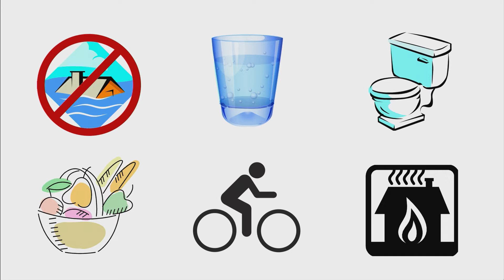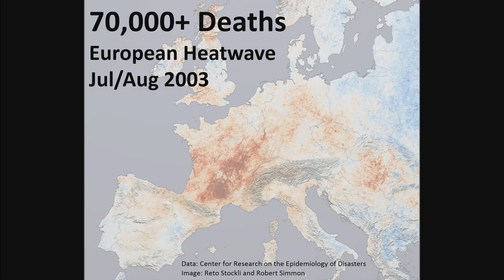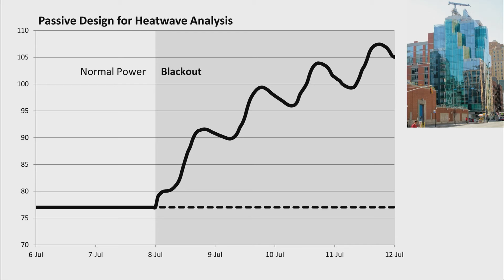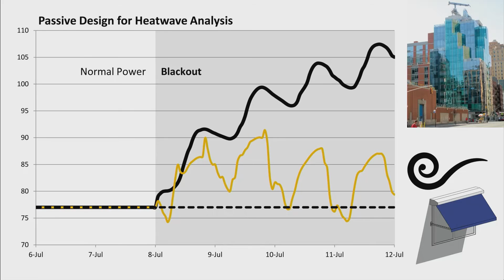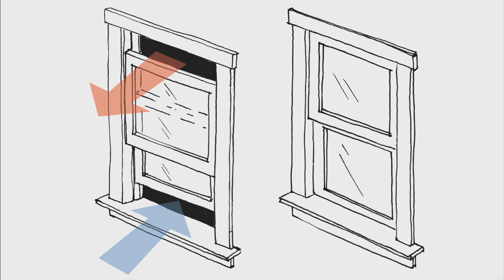Building Resiliency | Seth Holmes | TEDxUniversityofHartford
Architects face a growing challenge to not only create energy efficient buildings, but to also design buildings that respond to increasing impacts of a changing climate.  New resilient design methods, many based on lost building and planning practices, are being developed to better prepare buildings for long-term and extreme climate change. Professor Holmes will discuss many of the resilient design efforts in the building industry along with his own research on resilient design metrics.

Seth Holmes is an architect and Assistant Professor of Architecture at the University of Hartford where he teaches courses in sustainable design and building systems. His research focuses on the development of climate change adaptation and resiliency methods for use in architectural and urban design practice.